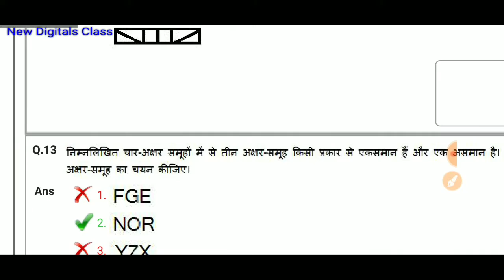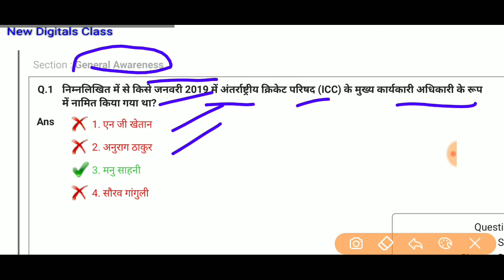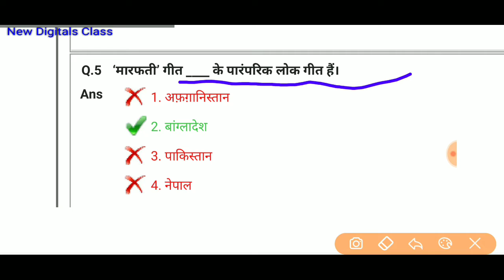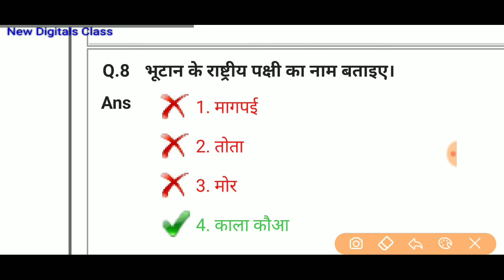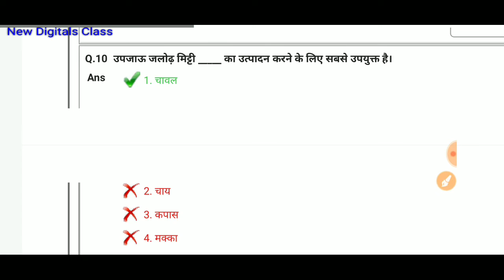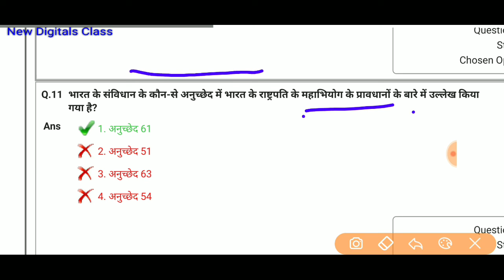SSC CGL Previous Year Questions Paper Solved ||SSC CGL 2018 Previous Year Questions 2020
SSC CGL Previous Year Questions Paper Solved ||SSC CGL 2019 Previous Year Questions 2020

SSC MTS 2019 PREVIOUS YEAR PAPER SOLUTION/G.K+ REASONING FULL LAST YEAR PAPER SOLUTION